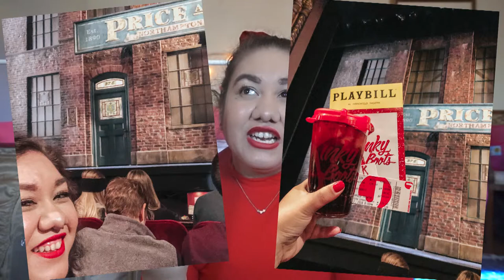New York City Haul // Souvenirs, Keepsakes & What I Bought | fashionxfairytale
Hi Everyone! Welcome to my NYC haul! It's a bit late, 4 months to be exact but here it is. I share what I bought in New York from souvenirs for me and my family and all the things I bought from Pandora and Victoria's Secret. Enjoy!

Top: H&M
Lipstick: Zoella x Colourpop Self Love Club

♫ MUSIC ♫

xo Jackie